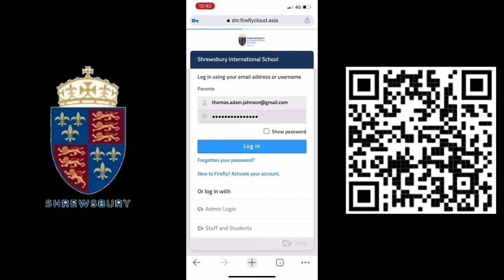SHREWSBURY QR LOGO